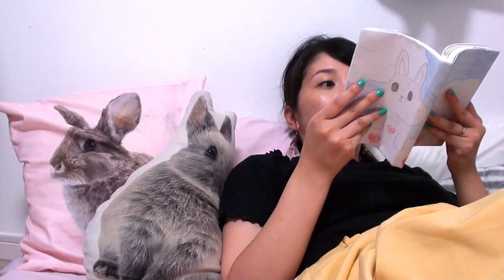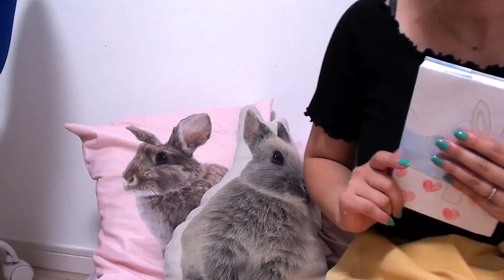うさぎ飼い主さんは気をつけて(+_+) ＃100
再現です(･ω･)

★うさぎのコロたん?おすすめ動画

大人のﾈｻﾞｰﾗﾝﾄﾞﾄﾞﾜｰﾌの大きさはどのくらいになるか測ってみた【うさぎのコロたん】

コロたんの好きな動画